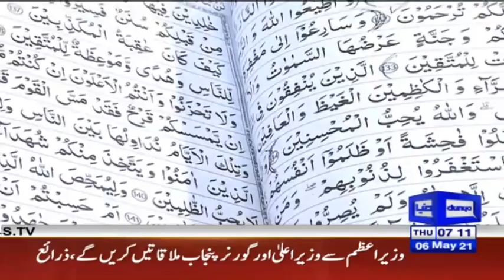Quran Mujhe Kaisa Dekhna Chahta Hai | Peyam e Subh With Aneeq Ahmed | 6 May 2021 | Dunya News | HK1K